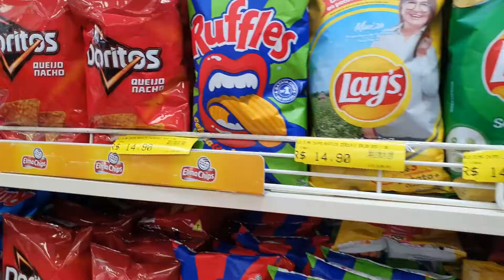O PREÇO DO GRAAL É ALTO MESMO?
Desvendamos o mistério, aqui você vai saber o preço dos principais itens procurados nas paradas!
Agora se você acha caro ou barato, deixa sua opinião no comentários abaixo:

Eu Vou na Frente, e você vem comigo?